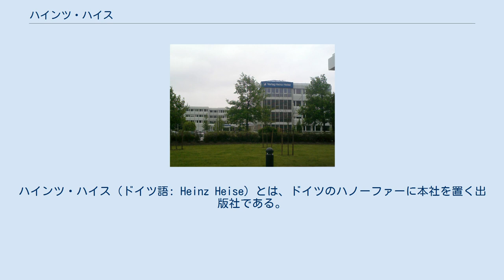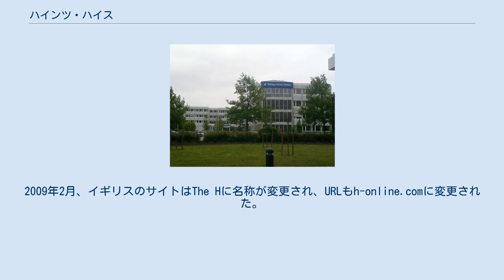ハインツ・ハイス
ハインツ・ハイス（ドイツ語: Heinz Heise）とは、ドイツのハノーファーに本社を置く出版社である。
 ハイスはハインツ・ハイスが1949年にハノーファーで住所電話帳出版社として設立され、後に雑誌やルーズリーフコレクションへの業務を拡大していった。
2001年、企業の分社化が行われこの時設立された企業全てハイス・メディア・グループの子会社となった。
2008年の総売上高は1億870万ユーロだった。
 2006年7月、イギリスにてハイス・セキュリティを設立した。
これはドイツ語のニュースをほとんど扱っているものだがローカルの話題も扱うこともある。
イギリスバージョンのハイス・オンラインは2008年2月に立ちあげられた。
2009年2月、イギリスのサイトはThe Hに名称が変更され、URLもh-online.comに変更された。
 出版している雑誌にはc't（欧州で多くの購読者を誇るコンピュータ雑誌）、IX（IT専門家向け）、テクノロジー・レビューのドイツ版、オンラインのテレポリスがある。
これらの出版物はハイス・ニュースティッカーという最も成功したとされるドイツ語ニュースポータル（ユーザーフォーラムも含まれる）にフィードされている。
この企業が運営しているハイス・オンライン(heise.de)は2009年12月時点でアレクサ・インターネットのウェブトラフィックランキングにおいて世界で上位1000位以内、ドイツでも上位50位以内にランクされている。